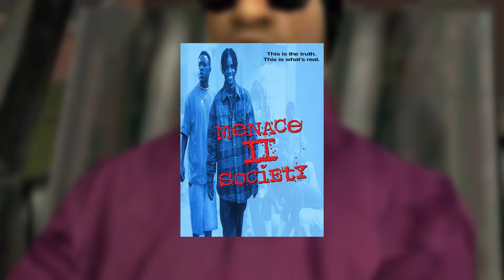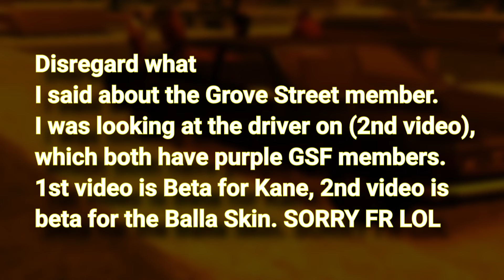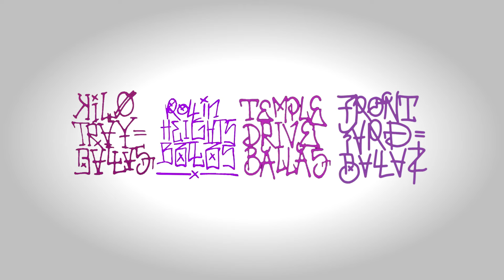Kane | GTA SA's Most Important NPC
Kane a prominent figure within the Ballas gang, holds a distinguished position within the Front Yard subset. He is recognized for his involvement in the underworld dynamics of Los Santos. One notable event in his narrative unfolds during the funeral of Little Weasel, a fellow member, depicted in the mission "Los Sepulcros." It is in this mission that Kane meets his demise at the hands of Carl Johnson in a confrontation at Vinewood Cemetery.

Throughout his appearances, Kane's significance within the Ballas hierarchy is evident, showcasing his influence and authority within the criminal organization. Notably, Kane's character lacks a unique model, adopting the appearance of a standard Ballas member. This characteristic aligns with other notable figures within the gang, including Little Weasel, Freddy, and Big Poppa.

Interestingly, Kane's persona bears resemblance to one of the car robbers depicted in the film "Menace II Society," particularly drawing parallels with Caine and Harold's associates. Additionally, Kane distinguishes himself among other characters in the game by utilizing body armor, enhancing his durability and resilience in confrontations, thereby posing a greater challenge for adversaries attempting to neutralize him.